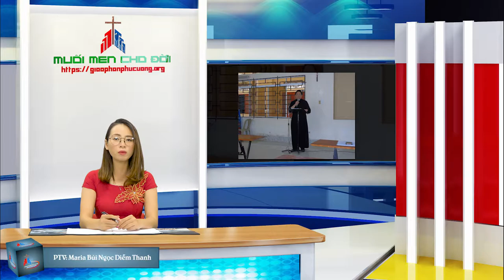Phong Trào Cursillo Giáo Phận Phú Cường Tĩnh Tâm Trợ Tá Chuẩn Bị Bước Vào Khóa Ba Ngày Tháng 7 2018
TRÍCH: ĐIỂM TIN GIÁO PHẬN PHÚ CƯỜNG: 18.06 ĐẾN 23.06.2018